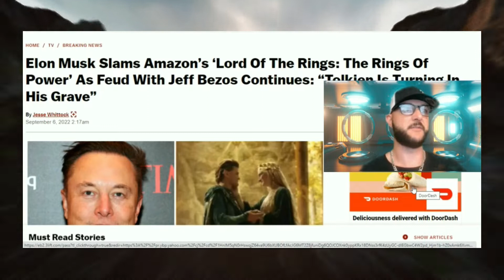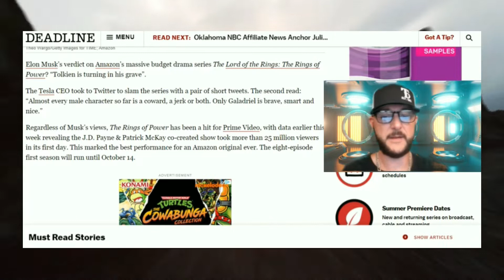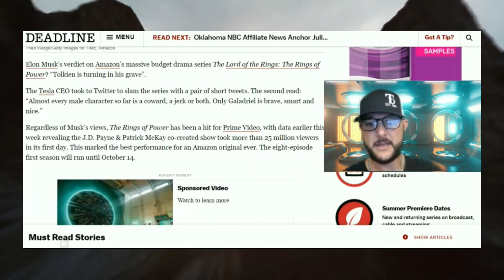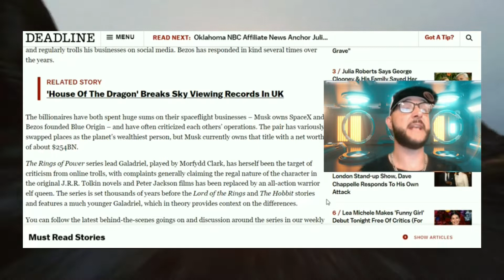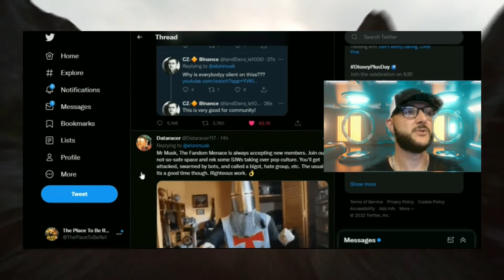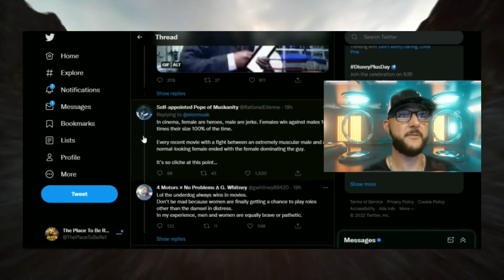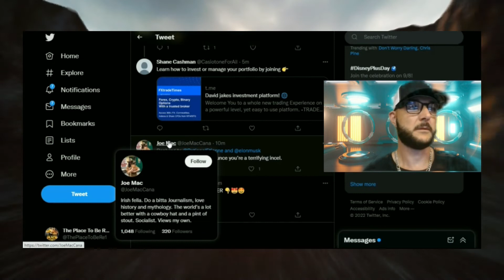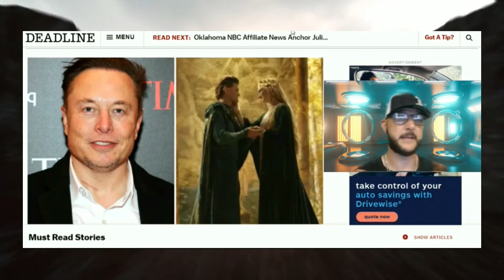Elon Musk Slams Amazon's Rangz of Power and Twitter Loses It!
All hail based Elon, even if he didn't buy Twitter...

Chris Fisk
Infinitale Chronicles